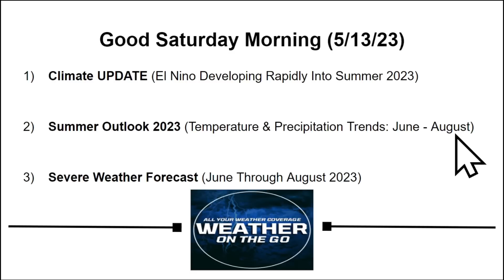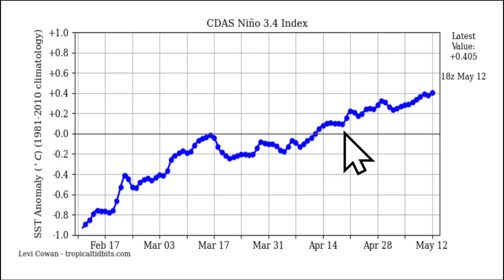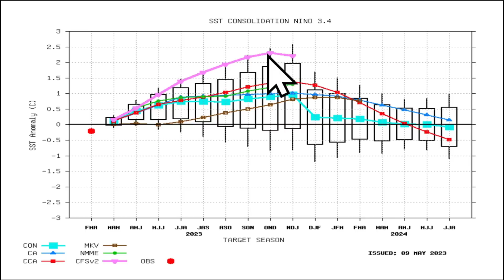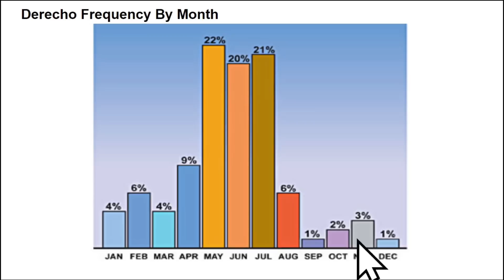SUMMER Forecast 2023! INTENSE Heat & DANGEROUS Storms... WOTG Weather Channel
My Official Summer Forecast For 2023! In this video, I breakdown temperature & precipitation trends for June through August. Then, I breakdown my severe weather forecast for June through August, which could include the potential for intense severe weather events during the middle of Summer.

0:00 Intro
0:59 Climate UPDATE
2:31 Temperature/Precipitation (June 2023)
5:18 Temperature/Precipitation (July 2023)
7:56 Temperature/Precipitation (August 2023)
10:09 Severe Weather Forecast (Summer 2023)
14:35 My Official Summer Forecast 2023
16:47 Wrap-Up